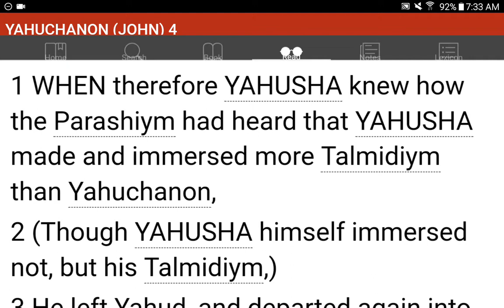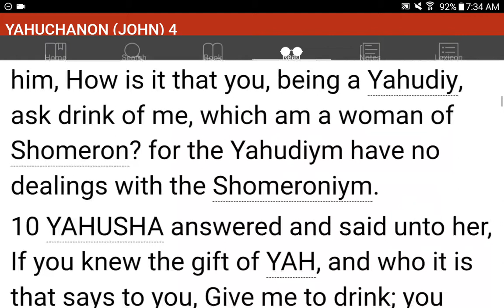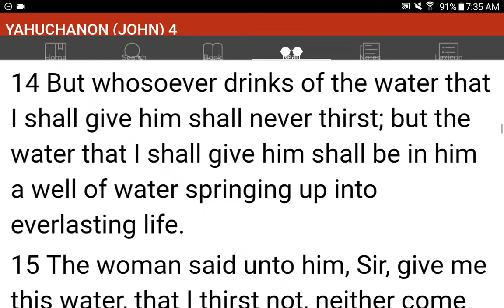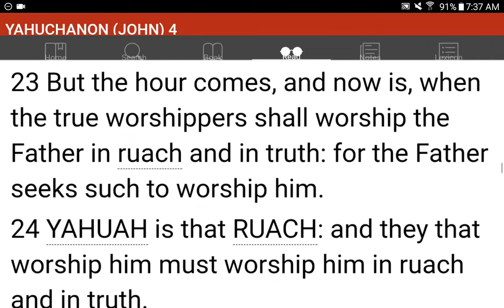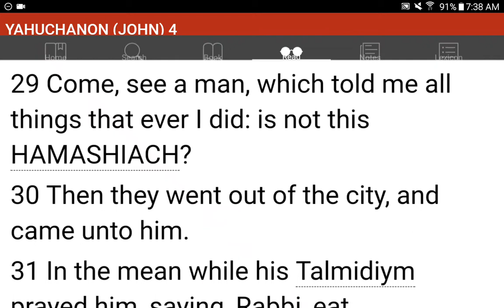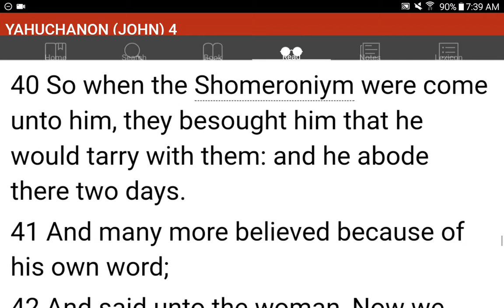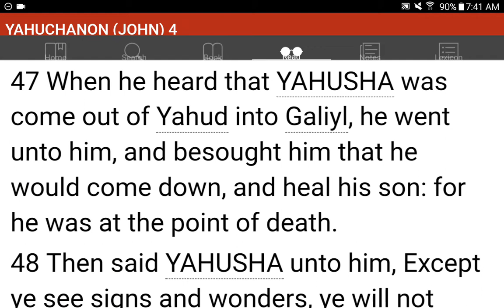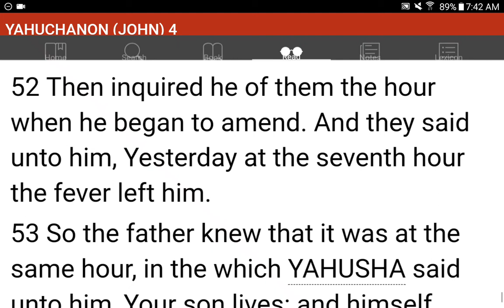💜h?™ "What's the MOST HELPFUL & SIMPLEST WAY that WORKS?"™ GIVE 1P/Month NOW! GCash